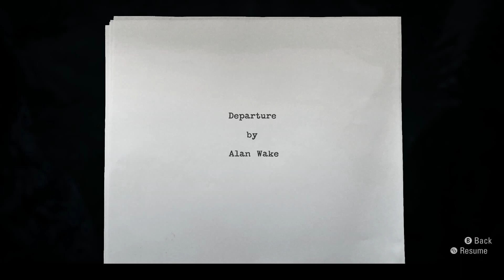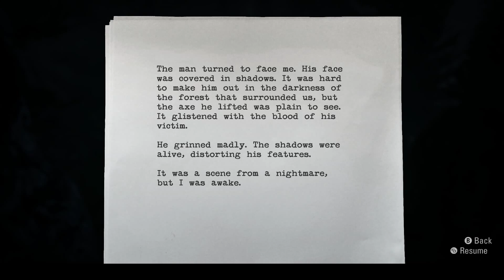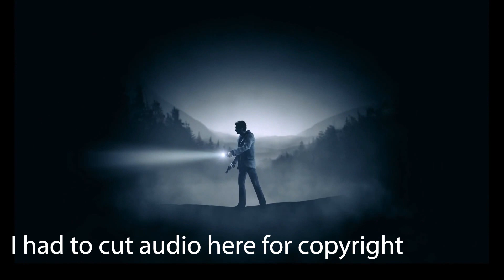Let's Get Spooky! Episode 1 - Alan Wake Remastered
It's spooky season so that means we're playing some spooky games starting with Alan Wake Remastered! I remember watching my cousin play this 11 years ago when the original game came out for Xbox. I'm currently playing this on my PC with an Xbox One controller. This game is also suffering from visual glitches, but not bad enough to ruin the overall experience.

Alan Wake Remastered was developed by Remedy Studios and is currently available to buy on Playstation, Xbox, and the Epic Games Store.